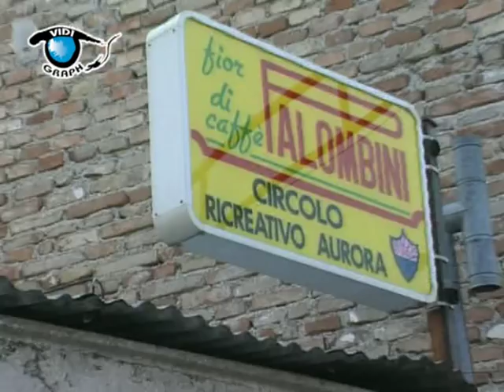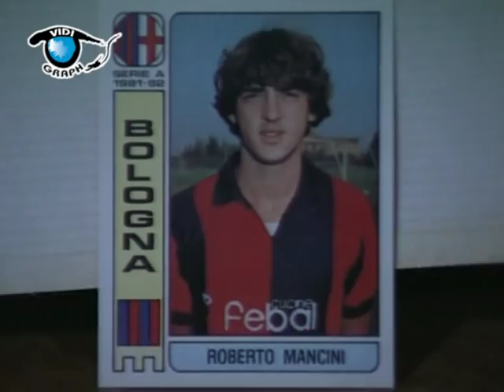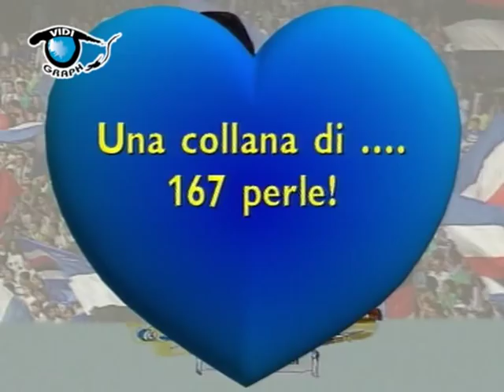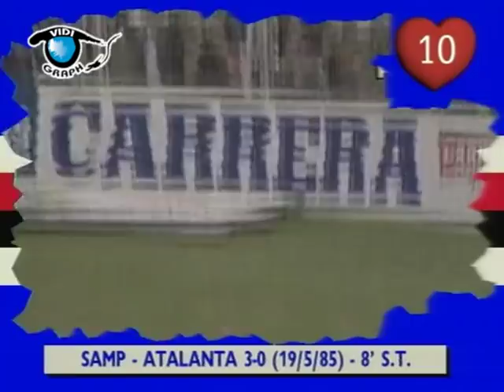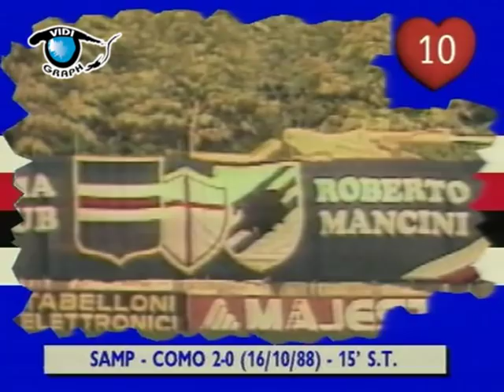Mister Roberto Mancini History (3/6) Italy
Attaccante di fantasia, dotato di una tecnica sopraffina che gli consentiva giocate straordinarie sia come uomo-assist che come realizzatore, è sempre stato un leader carismatico in campo: per la sua influenza sui compagni e per la sua personalità nei confronti degli avversari.A soli tredici anni venne segnalato a Marino Perani, all'epoca responsabile del settore giovanile del Bologna, che lo ingaggiò per 700.000 lire, dopo un breve provino. Nell'estate del 1982 l'allora presidente della Sampdoria Mantovani è talmente determinato a portare Mancini a Genova che paga al Bologna 3 miliardi di lire , una cifra notevole per quei tempi, più i cartellini di 3 giocatori  Arrivato alla Sampdoria, Mantovani ne fa il suo pupillo: tanta predilezione viene ripagata da Mancini,non soltanto con una serie di soddisfazioni ,che segnano la storia della società blucerchiata, ma con un affetto che va ben oltre le vicende professionali.Mancini rimane alla Sampdoria fino alla stagione 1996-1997.Giunge a Roma, sponda Lazio, nell'estate del 1997. L'arrivo di Mancini, che segue quello dell'allenatore Eriksson e al quale seguono altri ex-doriani Veron, Mihajlović e Lombardo, coincide con l'apertura del ciclo di vittorie nazionali ed internazionali della squadra di Cragnotti .Appena ritiratosi dal calcio giocato, Mancini intraprende la carriera di allenatore,(abbiamo il video del primo giorno di scuola da allenatore) come vice di  Eriksson (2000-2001) sulla panchina della Lazio, vincendo al fianco dello svedese, anche una Supercoppa italiana.Nel febbraio 2001, a stagione in corso, viene ingaggiato dalla Fiorentina, per sostituire mr.Fatih Terim. Con la Fiorentina vince subito la Coppa Italia. L'11 gennaio 2002, dopo 17 partite, si dimette da tecnico della squadra viola (che poi retrocederà e fallirà), dopo che alcuni tifosi lo minacciano per scarso impegno.Il 1 luglio 2002 Mancio torna come Mister  alla Lazio, con un contratto biennale, ottenendo buoni risultati, sebbene la società fosse colpita da diverse vicissitudini finanziarie che culminarono con le dimissioni dell'allora Presidente Sergio Cragnotti, e con l'inserimento dello stesso Mancini nel Cda della società.Il 7 luglio 2004 lascia il club capitolino, per approdare all'Inter. Roberto Mancini è l'unico allenatore nella storia dell'Inter ad aver vinto tre scudetti consecutivi. La prima stagione, 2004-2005, di Roberto Mancini sulla panchina dell'Inter, coincide con il ritorno alla vittoria di un trofeo ,per i nerazzurri dal 1998, quando si aggiudicarono la Coppa UEFA. Nel 2009, Mancini 2009 firma un contratto triennale con il Manchester City  che rinnova nel 2012 per altri 5 anni. Il video, realizzato nel 1996 (Mancini giocava ancora nella Samp),è curato da Piero Frattari .produzione Vidigraph Genova
Di seguito il link al libro in formato digitale : "Ne parlerò con mio fratello" in cui si parla di gioco del calcio nelle marche ,  conservazione  tradizionale di cibi, riuso di vestiti, scarpe ,  tradizioni popolari di canti e balli ,nel  territorio toscano, romagnolo umbro e  marchigiano ,etc...
di seguito la versione cartacea
autori Piero e Licio Frattari

The video is edited by mr. Piero Frattari. Production Vidigraph- Genoa- Italy